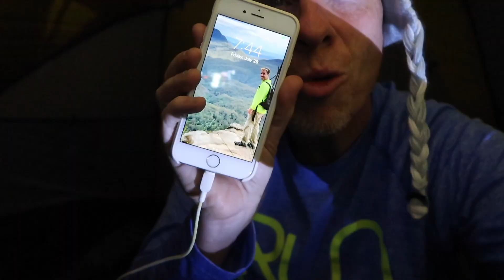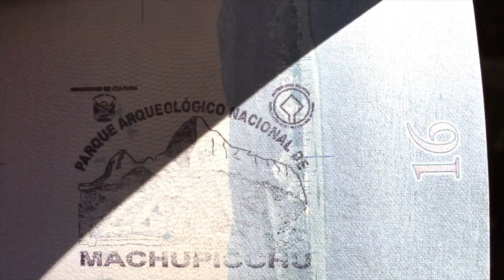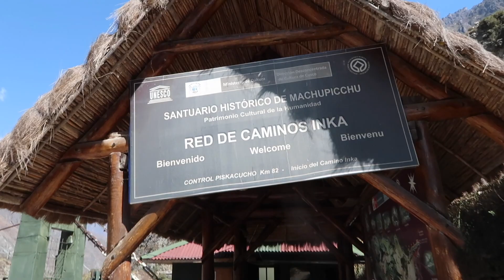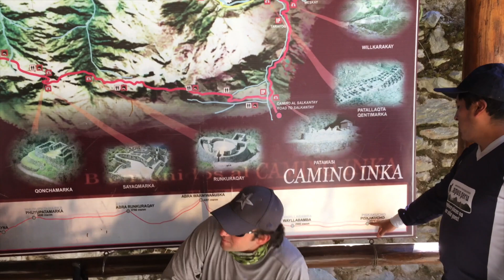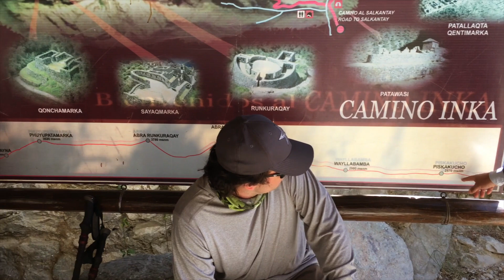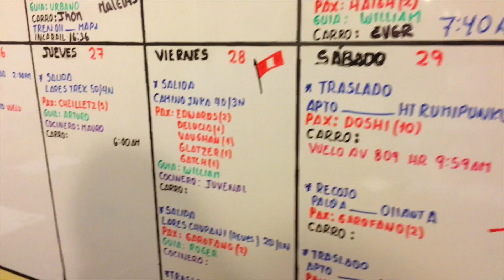N2Backpacking.com Podcast - Machu Picchu Epic Trip - Full episode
This is the full show - or I split it up into 4 segments on this youtube channel as well.

I had the pleasure of being interviewed for the N2Backpacking.com podcast about the trip to Machu Picchu we did back in July 2017. Myself and Scott Glatzer were interviewed. I taped it with my Canon G7X and put in some clips from the trip. If you want to listen to the entire podcast uninterrupted the download link is below.

The landing page is here .

Or you can listen on iTunes, Stitcher, Google Play, or at N2Backpacking on the landing page.